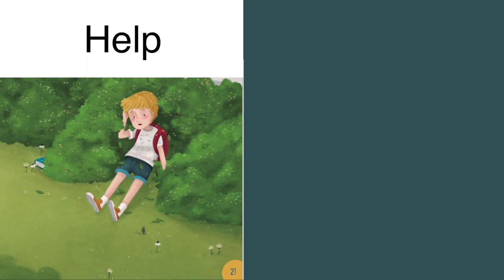James and the Kindergartener - Help